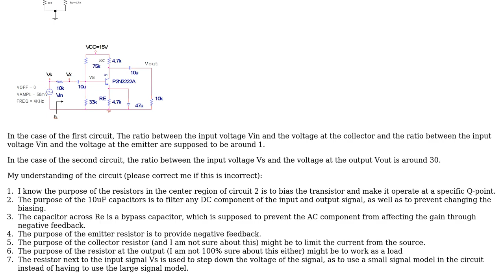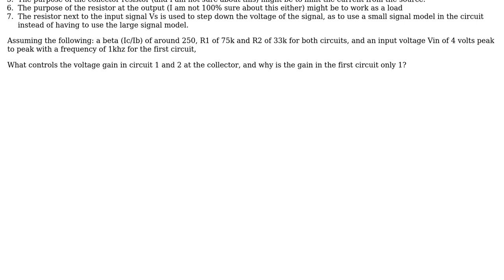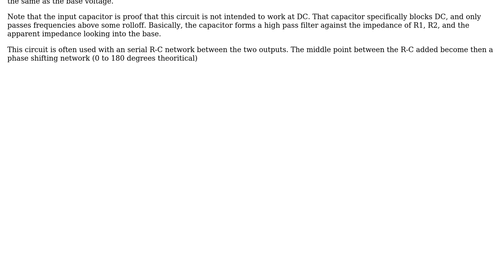What controls the gain in a BJT amplifier, and why does this circuit have a gain of unity?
Engineering: What controls the gain in a BJT amplifier, and why does this circuit have a gain of unity?

With thanks & praise to God, and with thanks to the many people who have made this project possible! | Content (except music & images) licensed under CC BY-SA | Music | Images & others | With thanks to user Olin Lathrop user John user DiaperHands and the Stack Exchange Network Trademarks are property of their respective owners. You are responsible for your own actions.